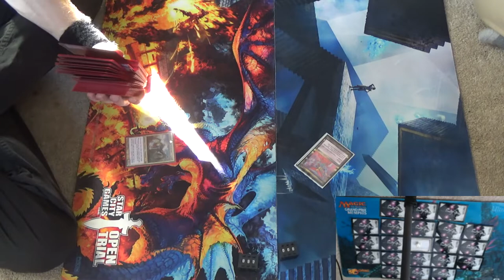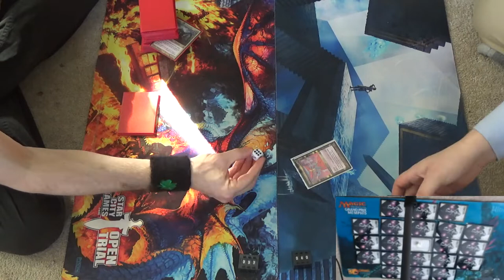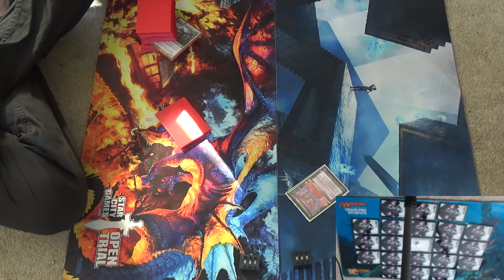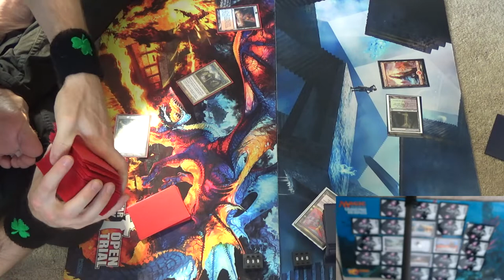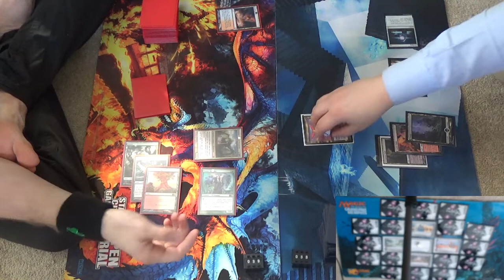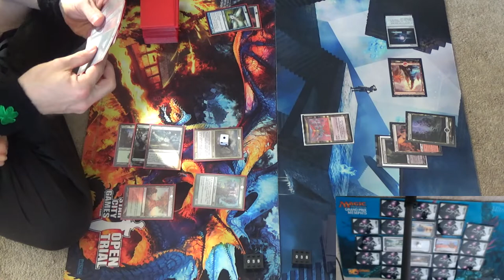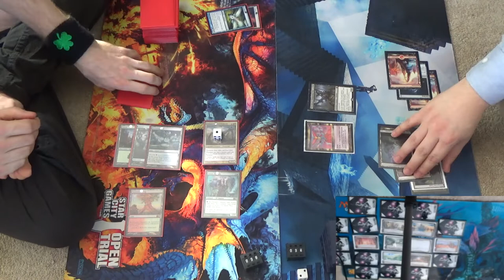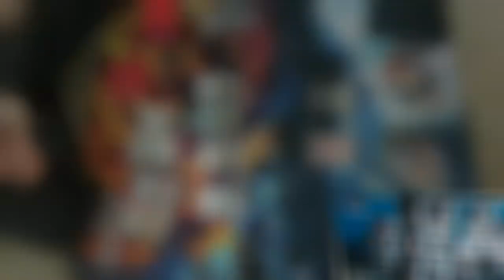Eternities Map EDH — Animar vs. Xira Arien feat. Magical Hacker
Now, here's an updated version of my old Animar EDH combo deck.
     General
Animar, Soul of Elements
     Mana Dorks (7)
Birds of Paradise
Wild Cantor
Bloom Tender
Beastcaller Savant
Rattleclaw Mystic
Sylvan Caryatid
Voyaging Satyr
     Additional Lands (5)
Sylvan Ranger
Sakura-Tribe Elder
Solemn Simulacrum
Wood Elves
Silverglade Elemental
     Card Draw (13)
Elvish Visionary
Wall of Blossoms
Alchemist’s Apprentice
Fblthp, the Lost
Council of Advisors
Merchant of Secrets
Mulldrifter
Skyscanner
Wretched Gryff
Hydroid Krasis
Beast Whisperer
Primordial Sage
Soul of the Harvest
     Card Selection (6)
Fauna Shaman
Foul Emissary
Raven Familiar
Sea Gate Oracle
Gurmag Drowner
Tower Geist
     Cascaders (2)
Maelstrom Wanderer
Etherium-Horn Sorcerer
     Tutors (6)
Trophy Mage
Imperial Recruiter
Fierce Empath
Fauna Shaman
Brutalizer Exarch
Conduit of Ruin
     Untaps (7)
Cloud of Faeries
Peregrine Drake
Palinchron
Great Whale
Deceiver Exarch
Pestermite
Zealous Conscripts
     Bouncers (5)
Faerie Imposter
Shrieking Drake
Dream Stalker
Ancestral Statue
Cloudstone Curio
     Other Win-Cons (3)
Craterhoof Behemoth
Genesis Hydra
Walking Ballista
     Eldrazi Package (5)
Oblivion Sower
Artisan of Kozilek
Kozilek, Butcher of Truth
Ulamog, the Ceaseless Hunger
Ulamog, the Infinite Gyre
     Copiers (2)
Phantasmal Image
Phyrexian Metamorph
     Utility (4)
Duplicant
Vizier of the Menagerie
Garruk’s Horde
Platinum Angel
     Lands (35)
     Mono Color (8)
4 Forest
2 Island
1 Mountain
Gaea’s Cradle
     Gruul (7)
Wooded Foothills
Stomping Ground
Taiga
Rootbound Crag
Grove of the Burnwillows
Copperline Gorge
Karplusan Forest
     Simic (7)
Misty Rainforest
Breeding Pool
Tropical Island
Flooded Grove
Hinterland Harbor
Botanical Sanctum
Yavimaya Coast
     Izzet (4)
Scalding Tarn
Steam Vents
Volcanic Island
Spirebluff Canal
     RUG / Temur (9)
Command Tower
Ancient Zigguraut
Reflecting Pool
Mana Confluence
City of Brass
Path of Ancestry
Frontier Bivouac
Opal Palace
Verdant Catacombs (Vivid Grove if your playgroup won’t allow off-color fetchlands)